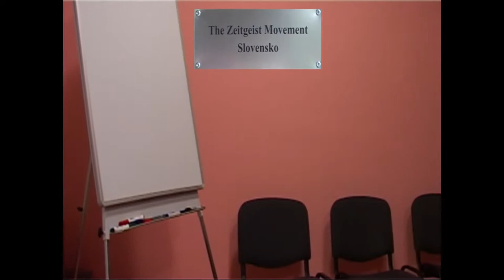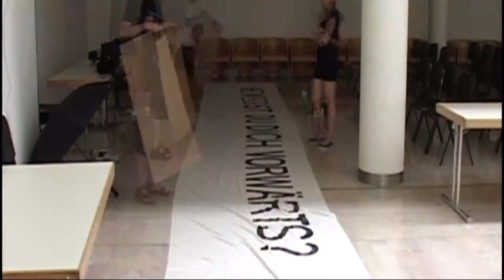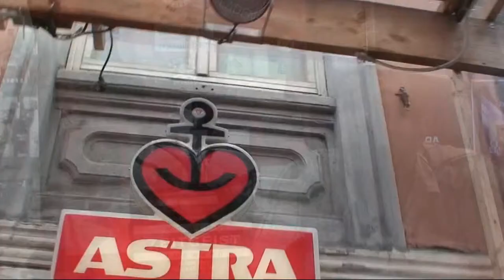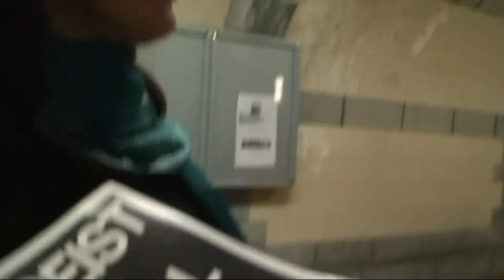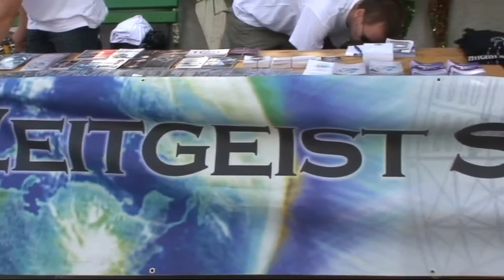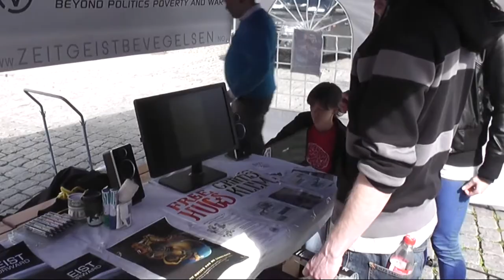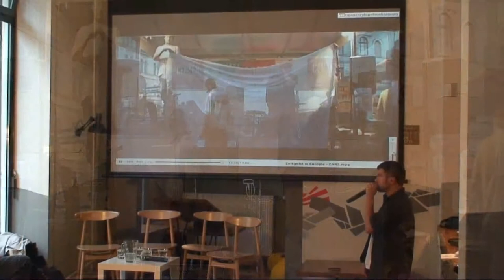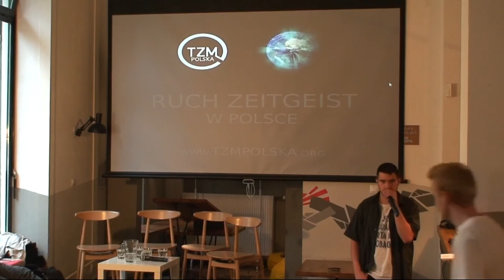Spotkanie TZM i ZARS - 03 Organizacja TZM w Europie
Jest to zapis spotkania Ruchu Zeitgeist z Zespołem Analizy Ruchów Społecznych, które odbyło się w Warszawie 20.maja 2013 roku.
Ta część przedstawia video prezentację Jaśka Łuszczki dot. Aktywności Ruchu Zeitgeist w Europie